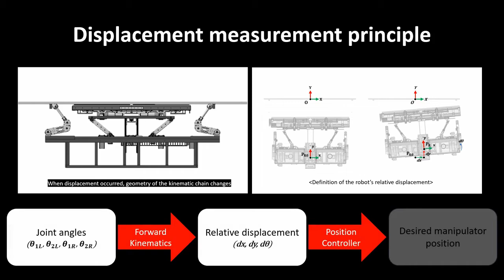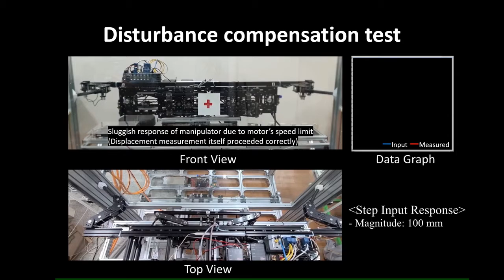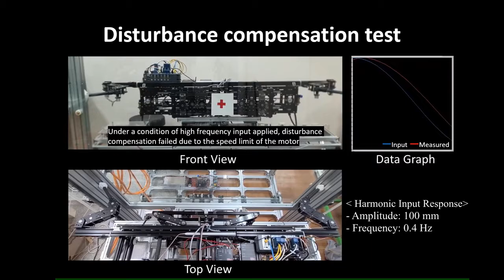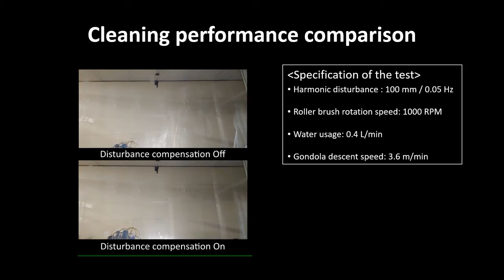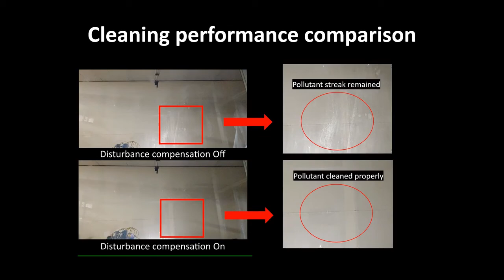Lateral disturbance compensation of a gondola-embedded façade cleaning robot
Lateral disturbance compensation of a gondola-embedded façade cleaning robot via compliant planar arm structure